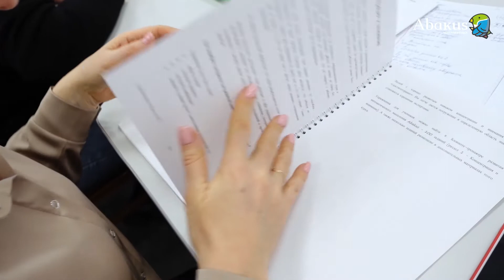Отзыв Ларисы о семинаре "Перезагрузка" | Abakus Center